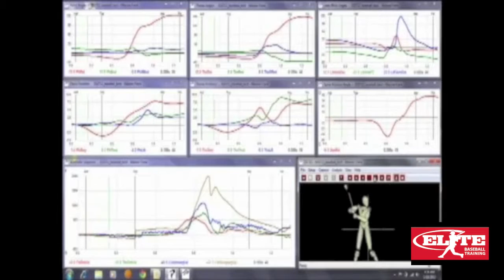EliteBaseball.TV Free 48 Hour Special!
This is the most comprehensive digital training aid on the market.  Check out our 12 week hitting and pitching plans as well as our positional videos and member's blogs now!